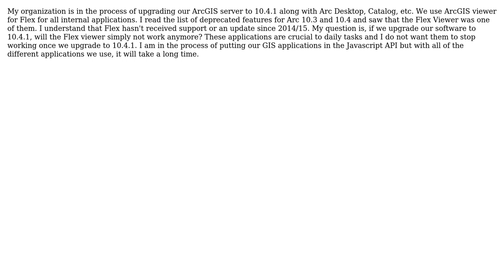GIS: Will Flex Viewer work after Arc upgrade?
With thanks & praise to God, and with thanks to the many people who have made this project possible! | Content (except music & images) licensed under CC BY-SA | Music | Images & others | With thanks to user Vince user Nick user Dowlers and the Stack Exchange Network Trademarks are property of their respective owners. You are responsible for your own actions.